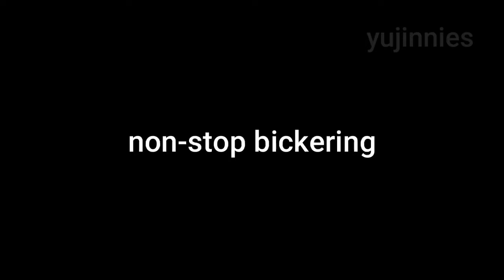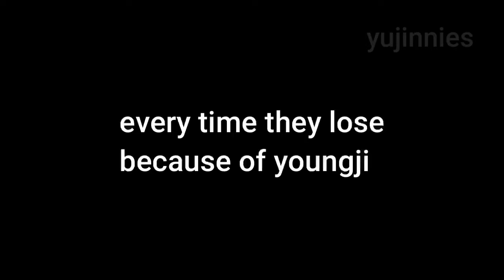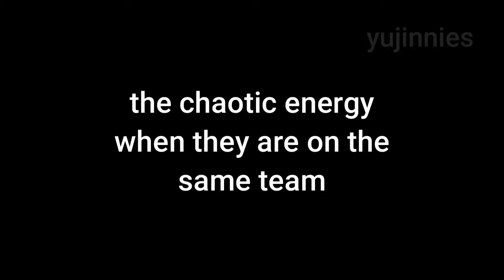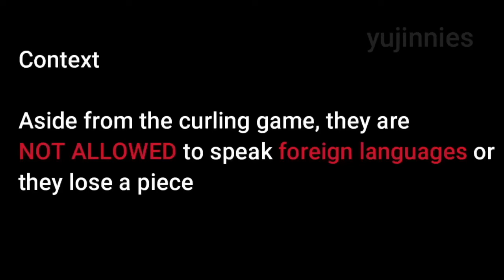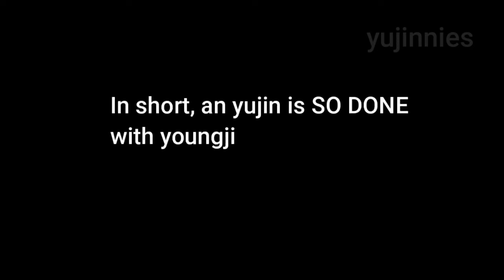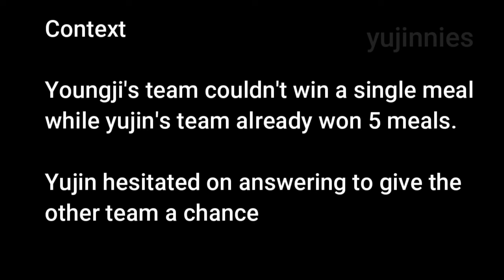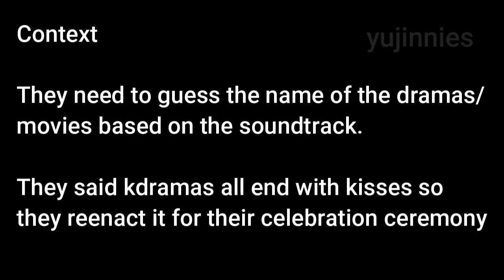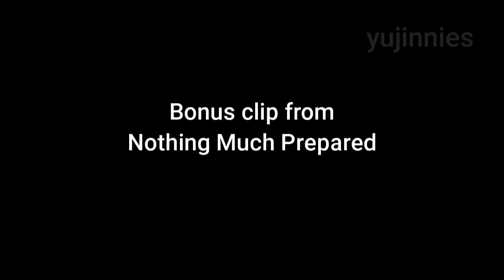an yujin and lee youngji - the chaotic duo - love hate relationship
Team Moomin!

I love all yujin's unnies on jiraksil but it's a whole nother level of chaos when she's with youngji.